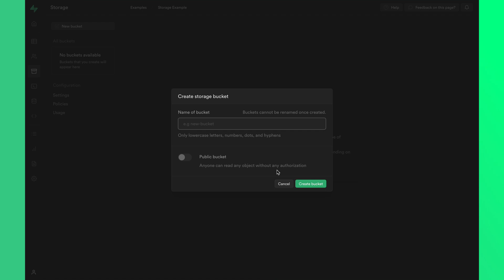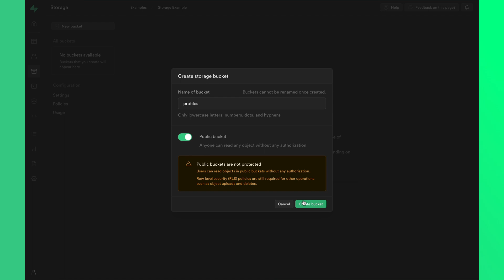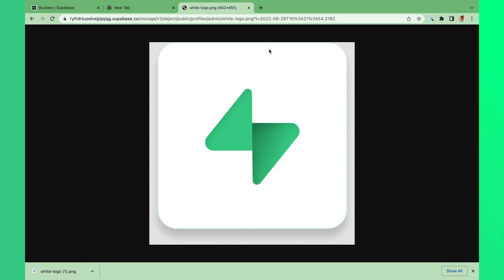Introduction to Supabase Storage - SupabaseTips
Supabase storage allows you to store user generate files. In this episode of SupabaseTips, we will look at how you can set up your Supabase storage from your Supabase dashboard.